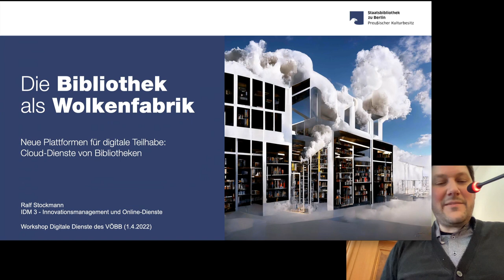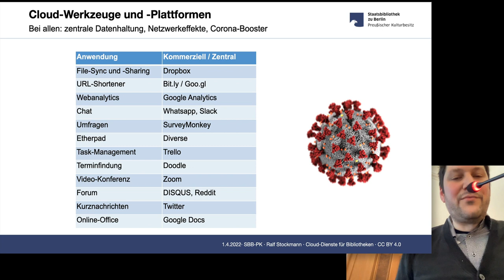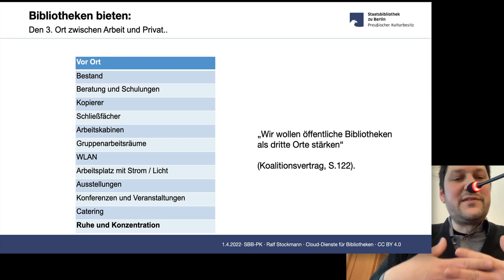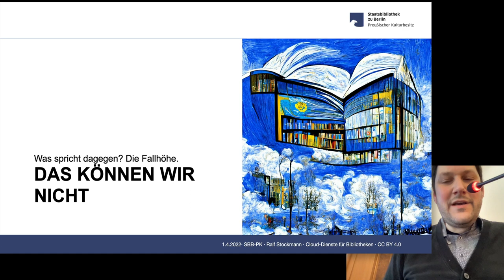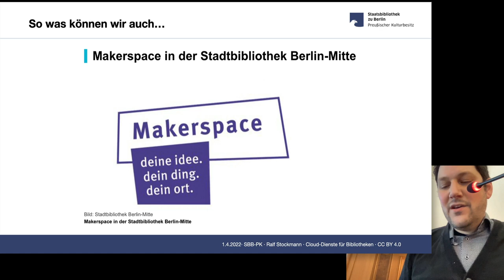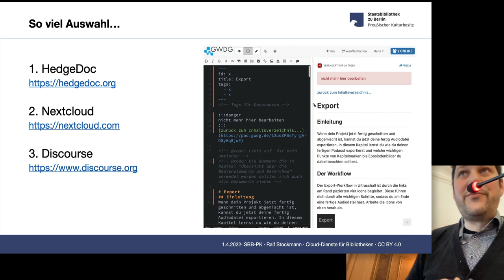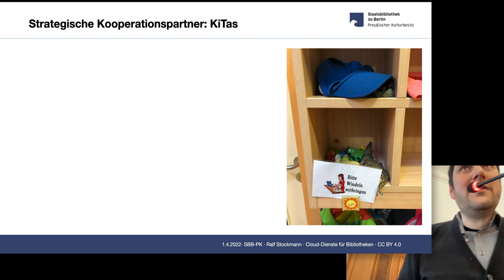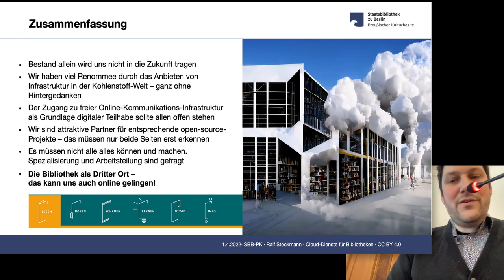Die Bibliothek als Wolkenfabrik - Cloud-Dienste als Plattformen für digitale Teilhabe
Vortrag vom 1.4.2022 bei einem Workshop zu digitalen Diensten des VÖBB an der ZLB Berlin